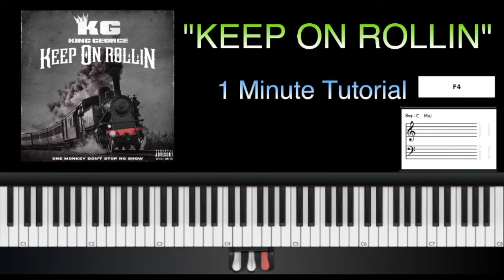"Keep on Rollin" King George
I found out about this song on Instagram and I couldn't stop laughing at the reels of people singing it.  So i decided to learn how to play it.